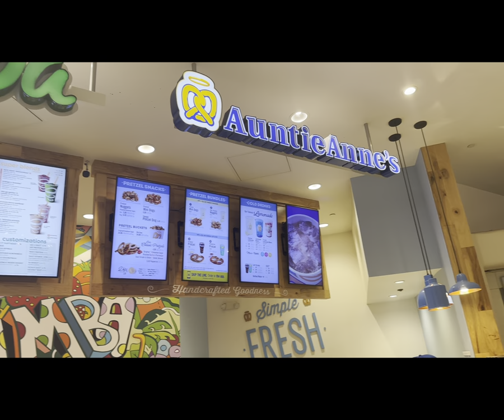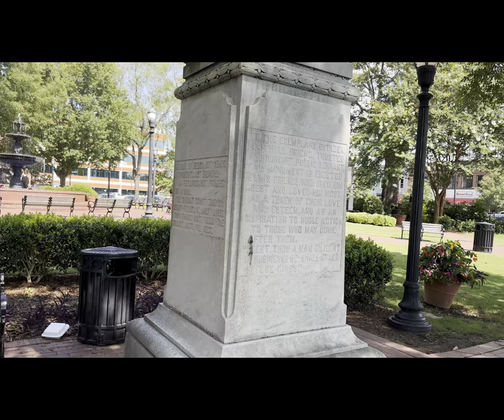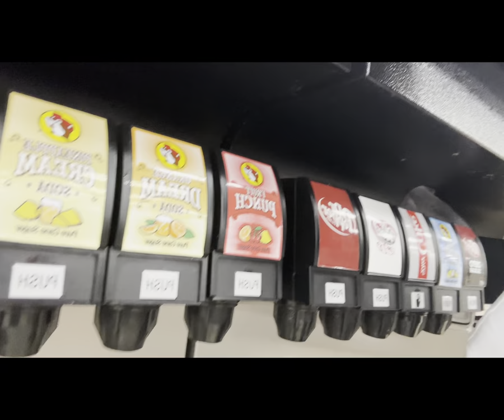ATL VLOG+Nightlife+Wreck 😱😭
ATL VLOG W/my rounds!! IG: @itsjazx._. & @tykerialaraven 🫶🏾 NEVER AGAIN FOR THE ATL 😱